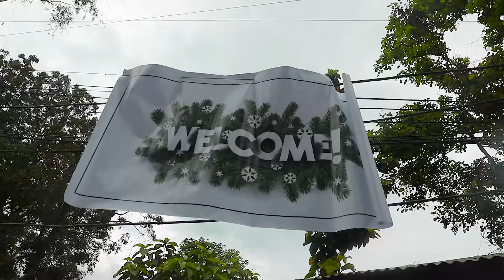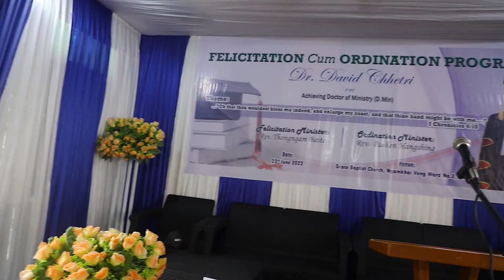Dr. David Chhetri | Felicitation & Ordination Programme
23rd June 2022 | Grace Baptist Church, Moreh